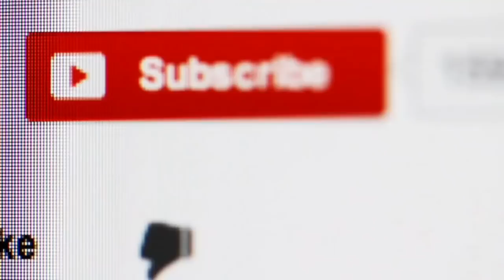Indian Defence Updates : Tejas Mark-2 Design Release,179 LCH Order,Prithvi Interceptor Test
1. TejasMk2 Program Update: Tender documents talk about Canards, New gsh-23 Position, and Size of the new aircraft.
2. India tests  high speed interceptor (PDV) off Odisha coast
3. New Production line for LCH : 179 Units Order from Army & Air Force
4. Pakistan cannot afford to buy Liaoning Aircraft Carrier, says Chinese Experts.
5. Lohia Group enters the Aerospace and Defence sector Announces the acquisition of Light & Strong Limited of Israel.
6. Aero India 2019: Airbus to demonstrate fuel efficient aircraft and new generation tactical airlifter C295.